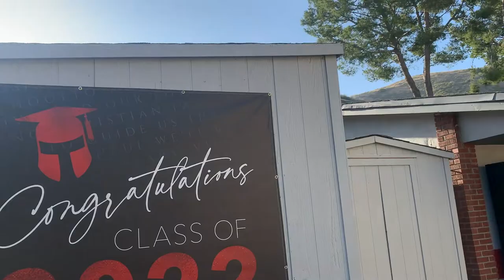Village Christian Senior Celebration Video 2022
Student Reflection + Teacher/Parent Encouragement